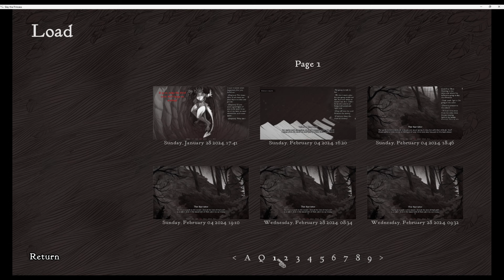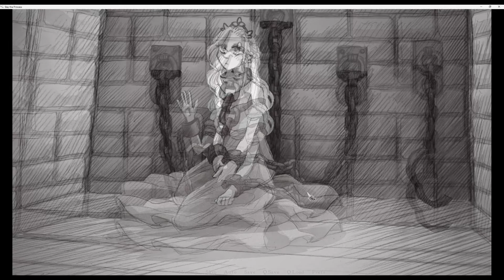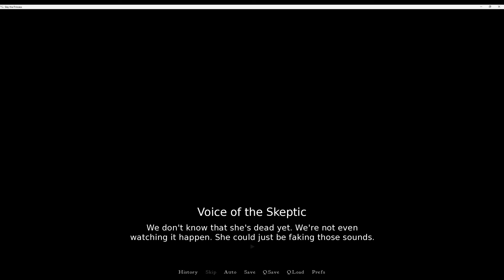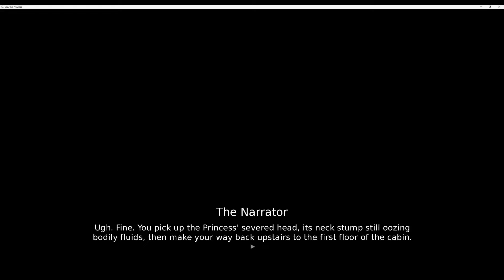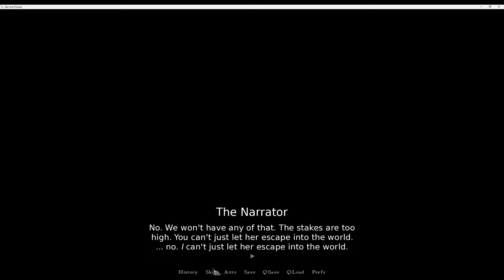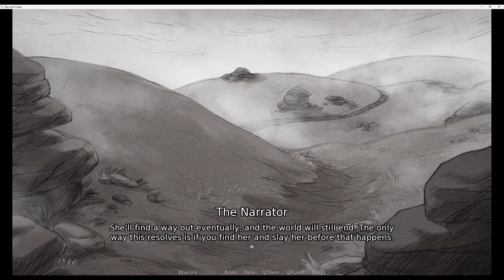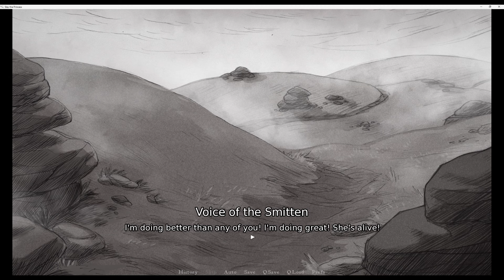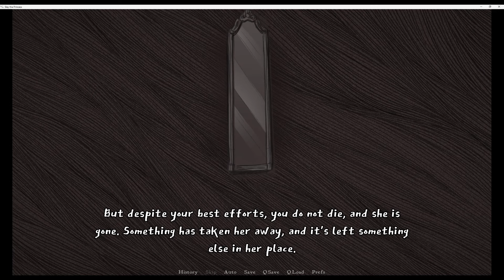The End of this Love Story~ Slay the Princess [Episode 15, Finale]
Death is just a reminder that our story isn't over. There's always something after.